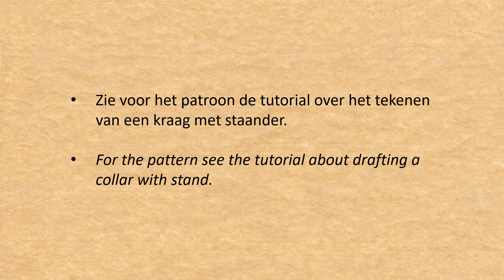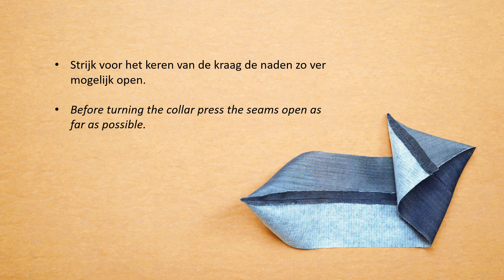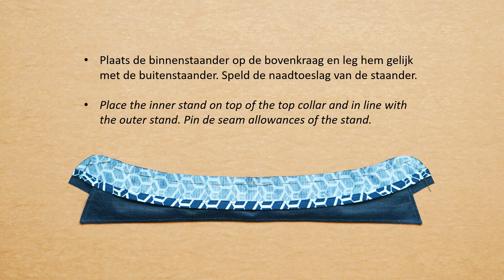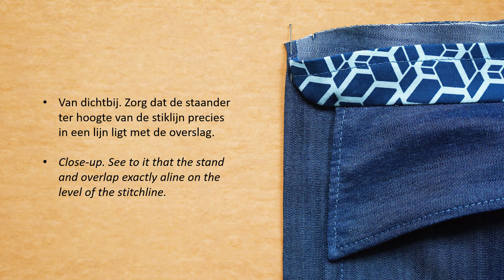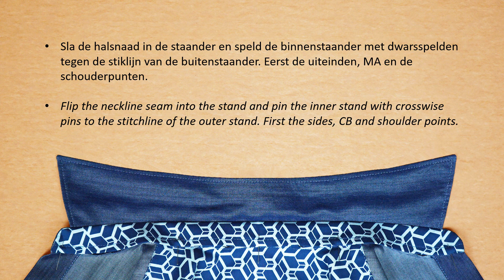Een kraag met staander of overhemdkraag naaien / Sewing a collar with stand or shirt collar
Hoe naai je een kraag met staander of overhemdkraag. Een duidelijke stap-voor-stap tutorial / How to sew a collar with stand or shirt collar. A clear step-by-step tutorial.